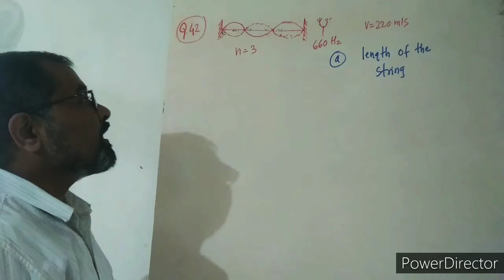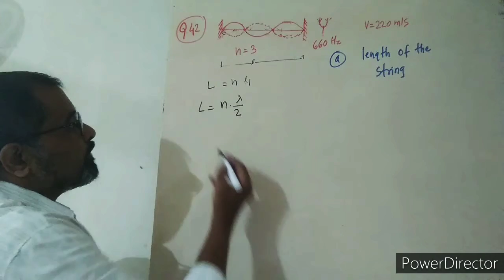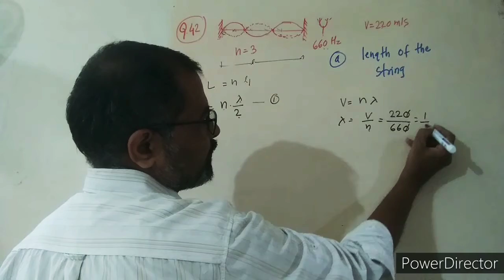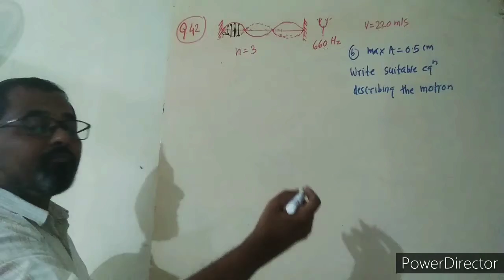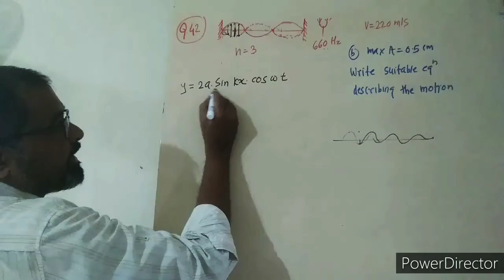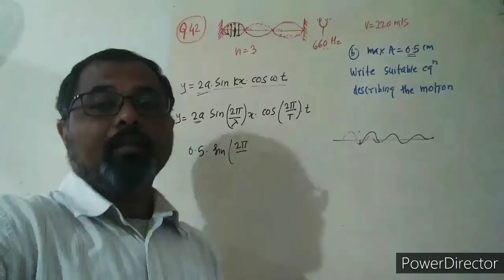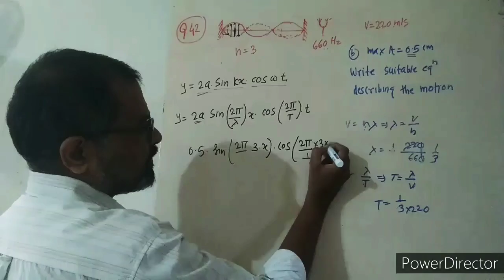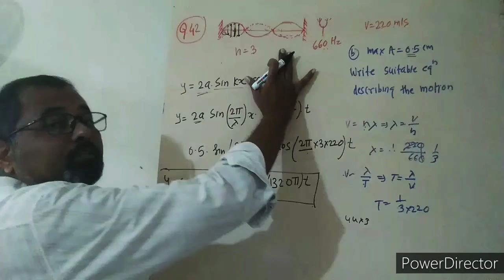Q43 HCV wave motion and waves on string